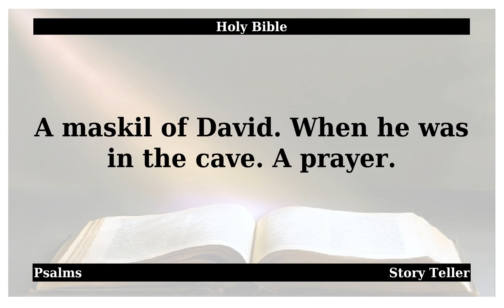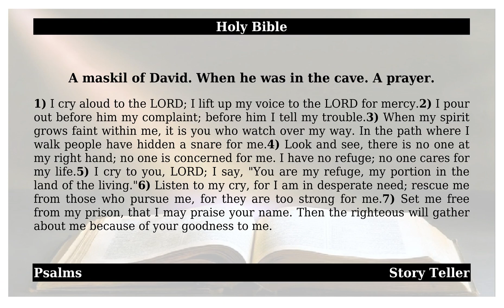Psalms - Chapter 142 - A maskil of David. When he was in the cave. A prayer. | The Holy Bible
This is from the holy book of Psalms - Chapter 142 - A maskil of David. When he was in the cave. A prayer..May god almighty bless All.1). I cry aloud to the LORD; I lift up my voice to the LORD for mercy. 2). I pour out before him my complaint; before him I tell my trouble. 3). When my spirit grows faint within me, it is you who watch over my way. In the path where I walk people have hidden a snare for me. 4). Look and see, there is no one at my right hand; no one is concerned for me. I have no refuge; no one cares for my life. 5). I cry to you, LORD; I say, “You are my refuge, my portion in the land of the living.” 6). Listen to my cry, for I am in desperate need; rescue me from those who pursue me, for they are too strong for me. 7). Set me free from my prison, that I may praise your name. Then the righteous will gather about me because of your goodness to me. Amen.